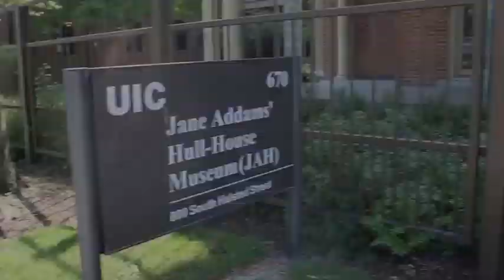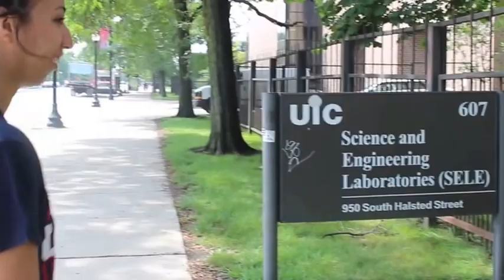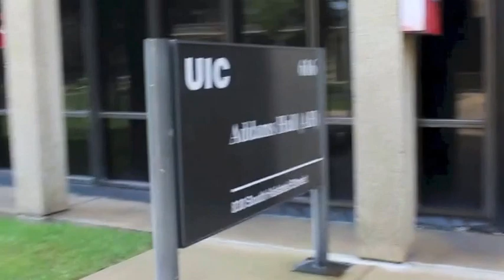Where is the AACC?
The African American Cultural Center at UIC is located in Addams Hall Room 209. Our address is 830 S Halsted St and we always receive many questions as to where we are. Here is a quick video showing you how to get to our space on campus! Come visit us soon!